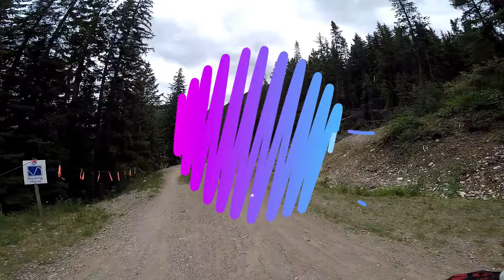Moose powder Trail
Panorama Ski/Bike park, Invermere BC